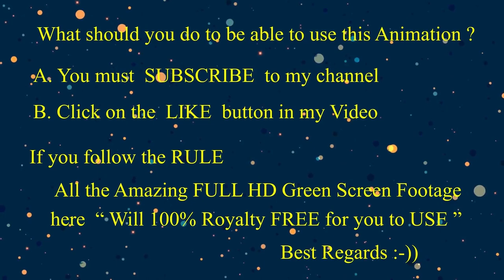Royalty Free 100% GOLIATH GROUPER GIANT FISH on Green Screen EP03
Royalty Free 100% GOLIATH GROUPER GIANT FISH Beautiful Swimming on Green Screen EP03